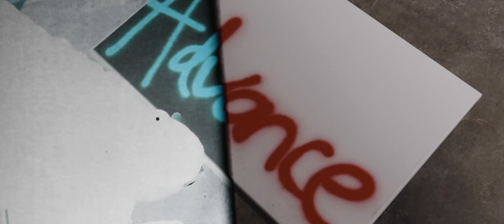Reece Young - before i'm in the ground (Official Music Video)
Directed by: Ty Trehern

Lyrics:

Save your prayers, If you want to play with God just wake up the devil.
No one cares, thinking you’re the shit no you’re nothing special

got the best of me
common enemy
selling life for free
nooooooo
blinded ecstasy
hungry mouths to feed
nothing left to be
noooooo

violence
i never wanted to be stuck in
silence
i’m freaking i’m crying out no
lying
all to myself until i’m out

stuck inside my head
my mind is killing me now
i hope it’s not the end
i hope i know before i’m in the ground